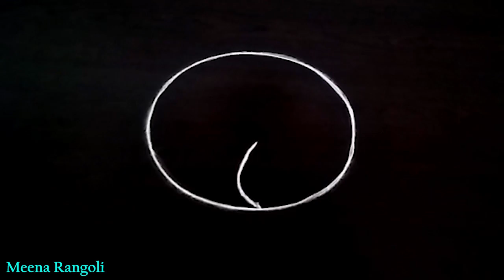2025 Happy New year Rangoli design with Lotus flower - New year Kolam design - Rangoli designs 2025